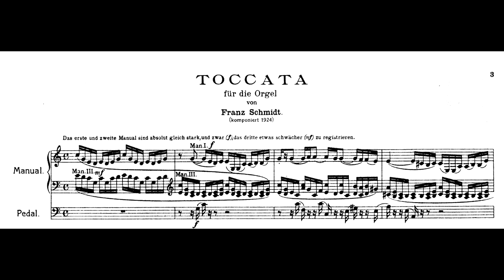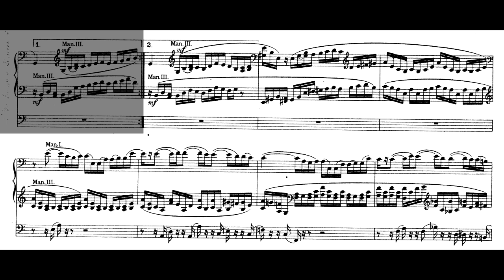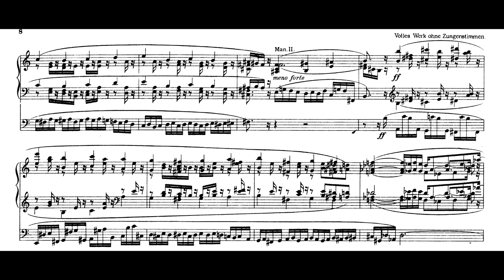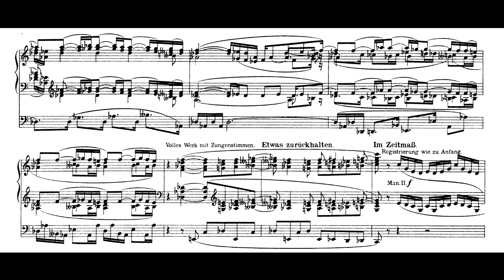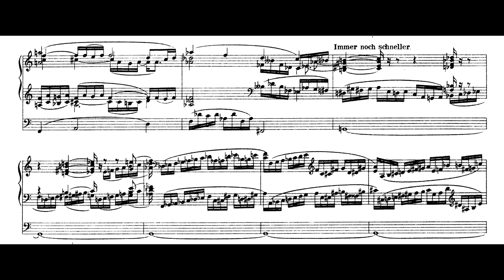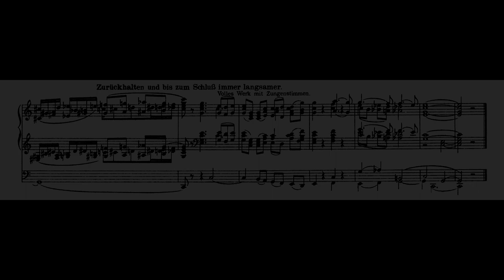Franz Schmidt - Toccata in C for organ (1924)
Wayne Marshall at the organ of Coventry Cathedral